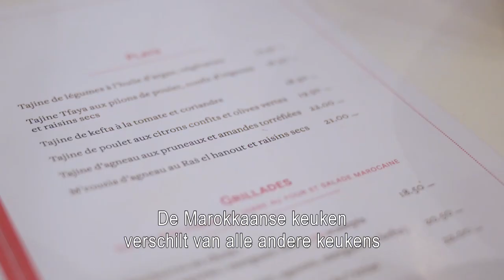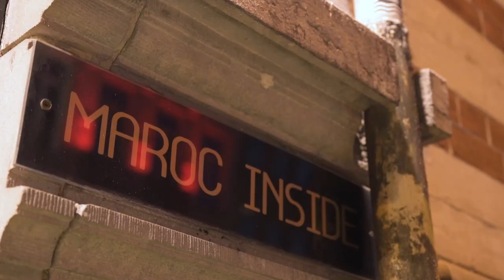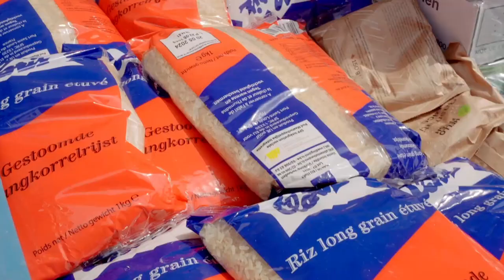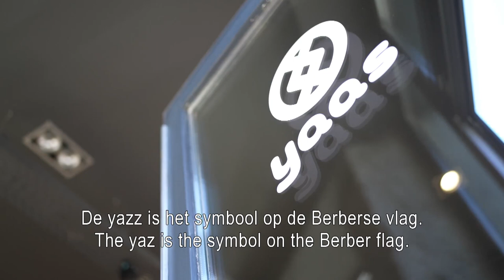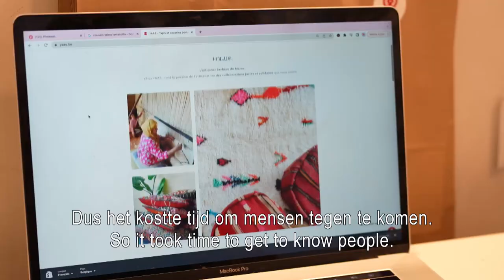Belly dancing & Moroccan food in Brussels | BRUZZ International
We get to know the Moroccan community in the city. We visit a restaurant that offers belly dancing at the weekend, and a boutique selling Berber carpets and other handicrafts. But we also turn our attention to those less fortunate. We meet the volunteers behind the non-profit organisation Citoyens du Partage, which distributes food parcels and basic necessities. And we head to Jette market, where the Moroccan fruit stall offers reasonable prices.

Chapters:
00:00 Intro
00:20 Belly dancing in resto
02:14 Non-profit
06:36 Moroccan fruit stalls
09:20 Berber carpets & handicrafts